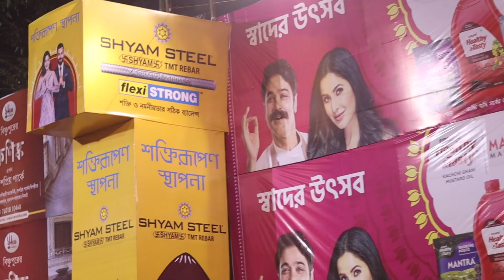Kolkata Durga Pujo 2022 | Sponsors ছাড়া পুজো হবে কিভাবে ? ব্রান্ড এর পুজো না পুজো Brand | BPN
ব্রান্ড এর পুজো না পুজো Brand

আজ মহাপঞ্চমী। শহর জুড়ে মানুষ মেতেছে উৎসবের আনন্দে। সারা শহর জুড়ে আজ ম ম করছে নতুন জামা কাপড় আর পাট ভাঙা শাড়ির সুগন্ধ। উৎসব মানেনা কোন জাতীয়তাবাদ। কোন ব্যবসায়িক প্রতিদ্বন্দ্বিতা। আজ রাস্তায় যেদিকেই তাকাননা কেন, রাস্তার নাম হয়তো চোখে পড়বেনা। চোখে পড়বে খালি হোর্ডিং, হোর্ডিং, আর হোর্ডিং। ডিটারজেন্ট থেকে শুরু করে টিএমটি বার। কলকাতার রাজপথ যেন চাদরের মতন মুড়িয়ে নিয়েছে হোর্ডিং। ব্র্যান্ডের ছড়াছড়ি সমগ্র রাস্তা জুড়ে। তো ব্র্যান্ডের পুজো নাকি পুজো ব্র্যান্ড? কী প্রতিক্রিয়া জানালেন সাধারণ মানুষ থেকে শুরু করে বিভিন্ন পুজো কমিটির সদস্যরা। আসুন শুনে নেওয়া যাক।

বিজনেস প্রাইম নিউস
জীবন হোক অর্থবহ